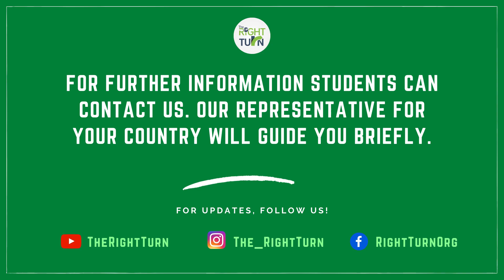Don't Go To Ukraine For MBBS Migration | PMC Blacklisted Kyrgyzstan Universities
As PMC blacklisted Medical Universities of Kyrgyzstan, we feel some penetration in students who got affected by the decision. Meanwhile, Agents & Consultants have suddenly started their marketing strategies to cash the issue by offering Migration in Uzbekistan, Ukraine, Kazakhstan, etc.
Here is our advice!

Here is a complete list of Medical Schools In Ukraine which can enroll International Students.

1- Bukovinian State Medical University
2- Bogomolets National Medical University, Kyiv
3- Danylo Halytsky Lviv National Medical University
4- Dnipropetrovsk State Medical Academy
5- Donetsk National Medical University
6- Ivano-Frankivsk National Medical University
7- Kharkiv National Medical University
8- Odessa International Medical University
9- Ternopil State Medical University
10- Poltava State Medical and Dental University
11- Ukrainian Medical And Dental Academy
12- Uzhhorod National University, Faculty of Medicine
13- Vinnitsa National Medical University
14- Zaporizhia State Medical University
15- Taras Shevchenko National University Of Kiev
16- South Ukrainian National Pedagogical University
17- Odessa International Medical University
18- International Humanitarian University
19- V N Karazin University Of Kharkiv
20- Sumy State University
21- Kiev Medical University
22- Black Sea University
23- International European University, Kyiv

Engineering, Business & Aviation Universities In Ukraine:

1- Cherkasy State University
2- Uman National University
3- Chernivtsi University
4- Dnipropetrovsk National University
5- National Mining University of Ukraine
6- Ivano-Frankivsk National Technical University of Oil and Gas
7- Central Ukrainian Technical University
8- Kharkiv National University of Radioelectronics
9- Kharkiv National University of Economics
10- Kharkiv Polytechnic Institute
11- Kherson State University
12- Interregional Academy of Personnel Management
13- Kyiv National Economic University
14- Kyiv National University of Construction and Architecture
15- Kyiv National University of Technology and Design
16- Kyiv National University of Trade and Economics
17- Kyiv School of Economics
18- Kyiv Polytechnic Institute
19- National University of Kyiv-Mohyla Academy
20- National University of Food Technologies
21- Taras Shevchenko National University of Kyiv
22- Ukrainian American Concordia University
23- Bila Tserkva National Agrarian University
24- Ivan Franko National University of Lviv
25- Lviv Polytechnic Institute
27- National University Odesa Law Academy
28- Odessa National Polytechnic University
29- International Humanitarian University
30- Poltava University of Economics and Trade
31- Poltava National Technical University
32- Sumy State University
33- Ternopil National Economic University
34- Ternopil Technical University
35- Uzhhorod National University
36- Zaporizhzhya National University

International Students can contact our Admission Centre to reserve their seats.

Las mejores universidades de médicas en Ucrania | Meilleures universités médicales en Ukraine | أفضل الجامعات الطبية في أوكرانيا |  Ukrayna'da En İyi Tıp Üniversiteleri